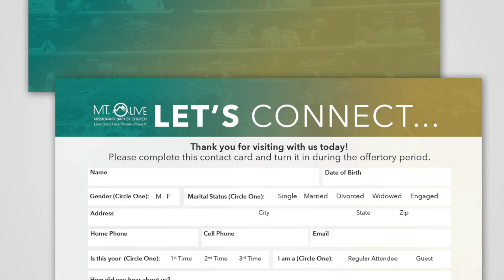August 20, 2023 Announcements